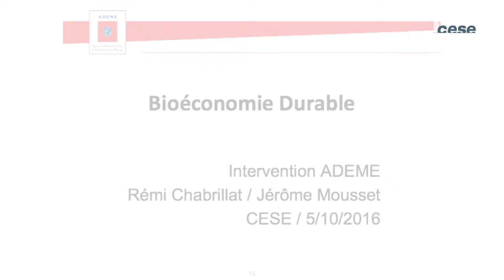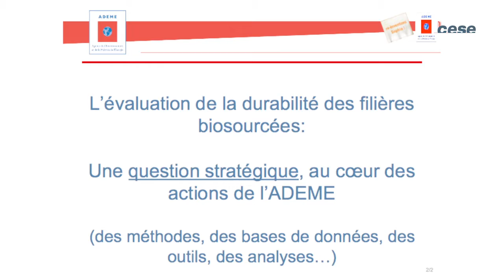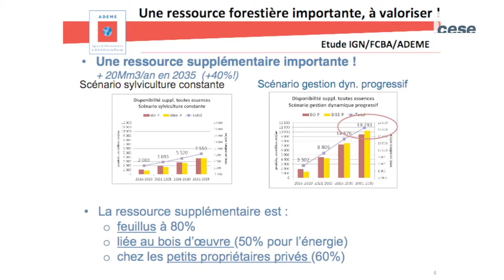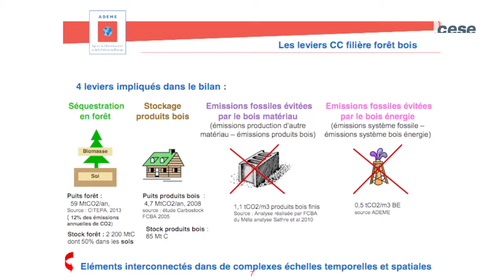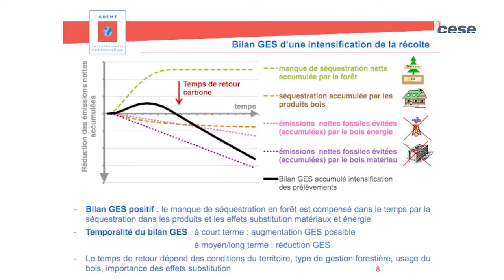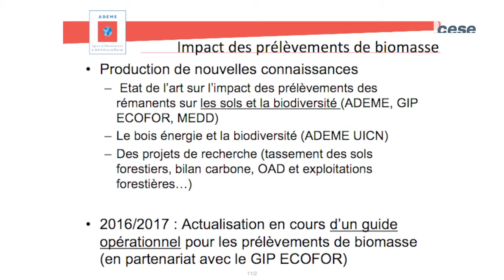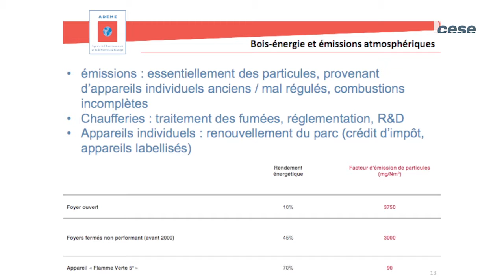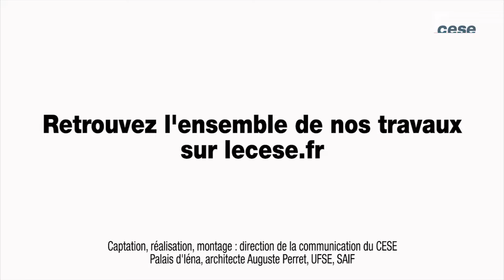Audition de MM. Rémi Chabrillat et Jérôme Mousse (Ademe) - Bioéconomie - cese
Audition de M. Rémi Chabrillat, directeur Productions et énergies durables à l’Ademe et de M. Jérôme Mousset, chef du service Agriculture et forêts à l’Ademe, par la section de l'environnement du CESE dans le cadre de la saisine : "Vers une bioéconomie durable".